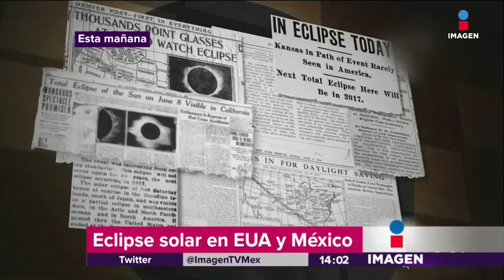Así se vivió el eclipse solar 2017 | Noticias con Yuriria Sierra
El día de hoy hubo un eclipse que pasó por Estados Unidos pero que también se vió parcialmente en la CDMX.